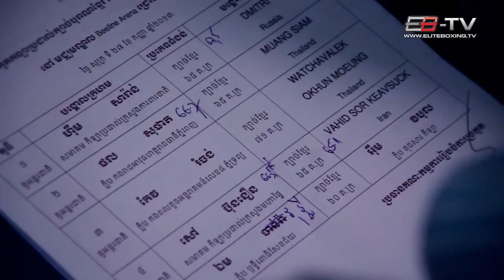EB-TV 37-2 / Vahid Sor.KeawSuek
23 year old Iranian Muay Thai fighter Vahid "Shahbazi" Sor.KeawSuek surprised the Muay Thai world this year where he met Muay Thai legend Jaroenthong in the finals defeating the thai by decision becoming the Toyota Marathon champion. So far Vahid has gone 7-1 in his professional career losing to Saenchai PKSaenchaimuaythaigym.